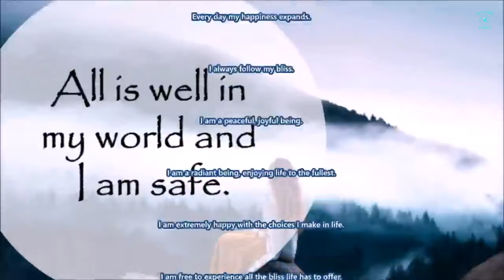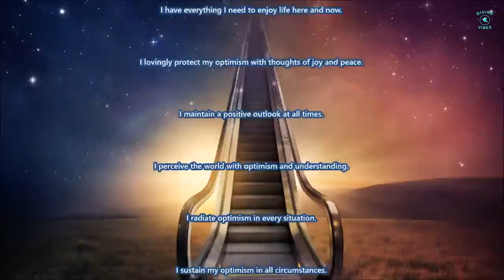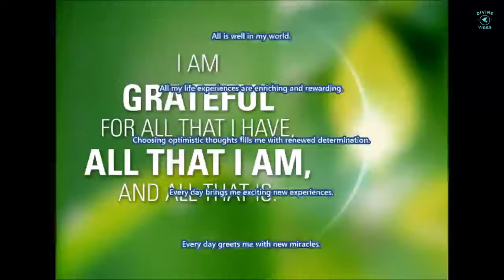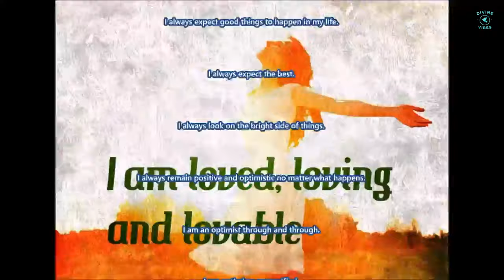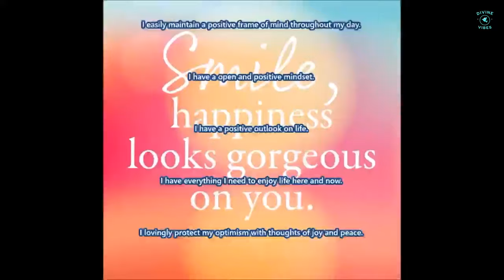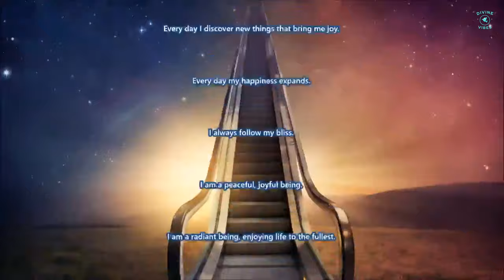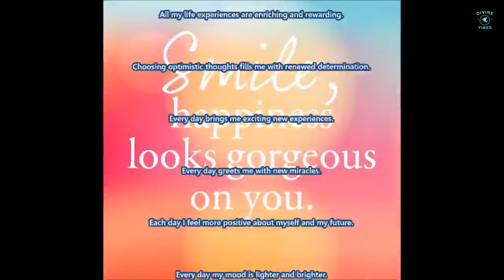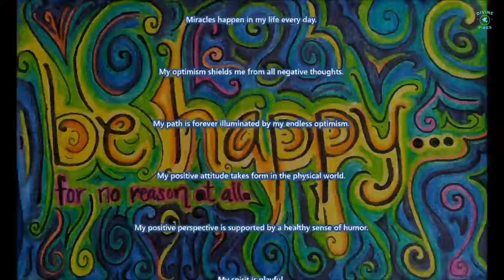Increase LOVE With Subliminal Affirmations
Welcome! Beautiful People & Thank you for visiting our channel.

Increase Love Subliminal Text Affirmations:
My inner joy is the source of all the good in my life.
My happiness is reflected back to me in everything I attract.
I create the possibility of happiness for others by being happy.
I am love, I am abundance, I am joy, I am happy.
Joy is a healing choice and I choose it for myself now.
Joyful dreams of love surround me everywhere.
My inner joy expands when I share it with others.
I wake up every new morning to love and joy.
I accept peace and joy in all aspects of my life.
I am experiencing joy at the highest vibration.
I am fruitful and I create more love and joy in the world.
I am organized and have a home full of joy and peace.
I create the life I desire with my good feelings.
Everything is always working out well for me.
When I feel happy I manifest more reasons to be happy.
I accept that happiness is my true nature.
I accept every part of myself with unconditional love.
I see so many positives in my life.
I am constantly creating everything my heart desires.
I experience joy in everything I do.
I feel happy with myself as a person.
I give myself permission to enjoy myself.
My ideal life is created by my choice to be joyful now.
Following my joy reveals the path to my best life.
My choice to be happy keeps me in perfect health.
The happiness I feel is felt by everyone around me.
I smile through my beautiful eyes.
My happiness comes from within me.
I find happiness in each moment.
Joy is the essence of my being.
I am meant to live a happy life.
I am worthy of feeling happy.
I am willing to be happy now.
I allow myself to feel good.

Watch in HD. Headphones/Earphones are optional. Use this subliminal video often to increase joy. Watch and listen for the best results. You can still get results from just watching or just listening if that's more convenient for you. This subliminal video has both text and audio affirmations. Set to a comfortable volume. Use at least once a day until no longer needed. There are no binaural beats or frequencies in this video.

Divine Vibes creates music videos to help people relieve stress and anxiety.  Music can have a profound positive effect on the mind, emotions, spiritually, and the body.  Relaxing, soothing, and peaceful instrumental music can be used to improve sleep, meditation, slow breathing, lower heart rate, and blood pressure.  Also, calm the nervous system, ease muscle tension, reduce stress and anxiety.

Thank you! very much for listening and watching our channel.  Have a great day or night.  We hope to see you again.

Best wishes,
Divine Vibes

Credits: Video Footage by Light Subs

Footage/Photos Copyright-free under Creative Commons. This footage is free for personal and commercial use. No attribution is required.

Song: Broke In Summer
Artist: Mid Summer

This video should not be used to replace any medical or psychological treatment. If you have a serious medical condition, please consult your medical practitioner. Do not drive or operate heavy machinery while listening to this music video.